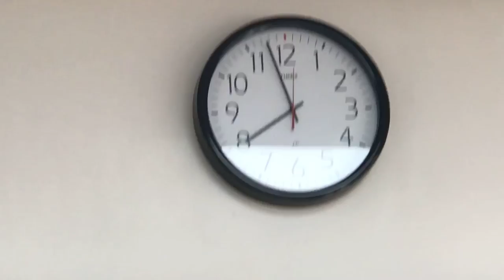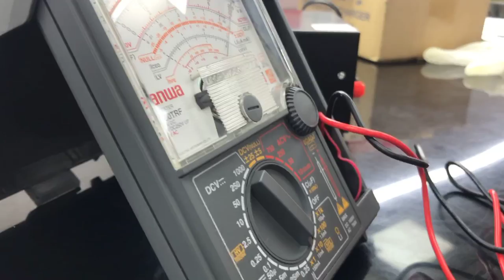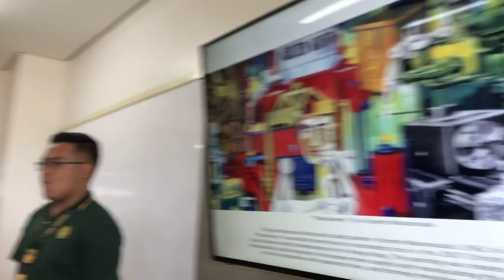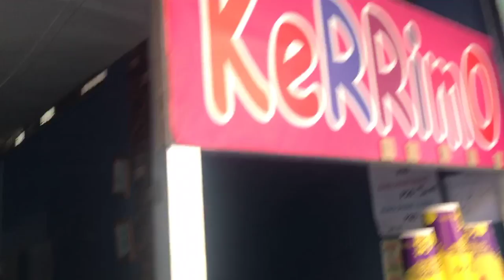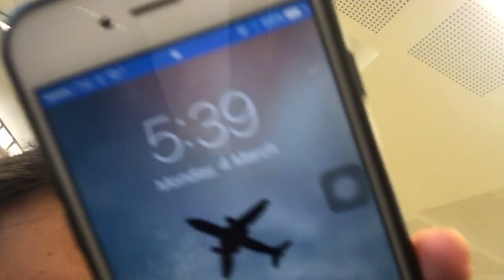A Day In FEU Cavite As SHS Student! | The BeauTEHs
Hi, come and watch our typical day in FEU Cavite as a STEM student! We’re glad to be sharing with you our experience.

Thank you, and hope you enjoyed it!

Patricia
Ig & twitter: @yeapepsi

Bea
Ig & twitter: @annbtrz